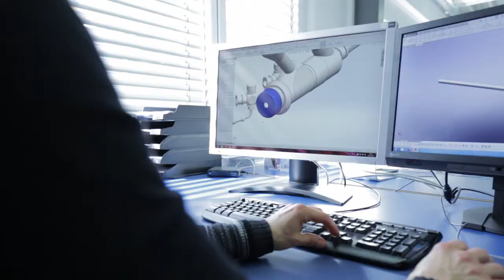asap endoscopic products GmbH